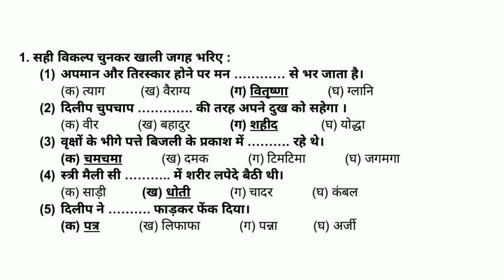Std 11 Hindi Ch 12 // Std 11 Hindi Ch 12 Swadhyay Solution // dhoran 11 Hindi Chapter 12 Swadhyay